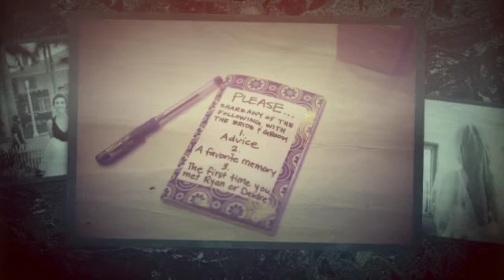CelineMichelle.com - Diedra & Ryan from Celine Michelle Photography of Fort Myers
A sneak peek from Diedra & Ryan from the Burroughs Home located downtown Fort Myers, Florida.